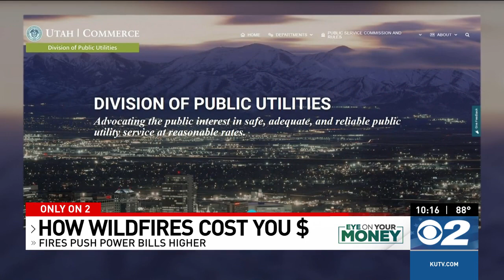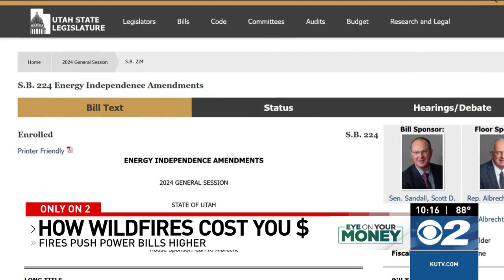How even distant wildfires may make your bills get more expensive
SALT LAKE CITY (KUTV) — As wildfire season becomes increasingly unpredictable, fires burning even far from where you live could cost you money on the bills you pay.

“It’s really unprecedented," said Chris Parker, Director of the Utah Division of Public Utilities.

Rocky Mountain Power has proposed an increase that would raise the average rate for many Utahns by 30%.

X: @kutv2news
Threads: @kutv2news